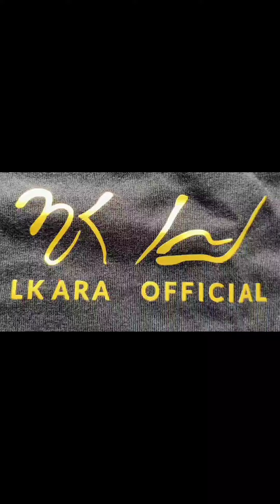Syaer Religius / Gayo Lues / Abdul Rasad / Masjid Raya Rerebe / Belang Kejeren